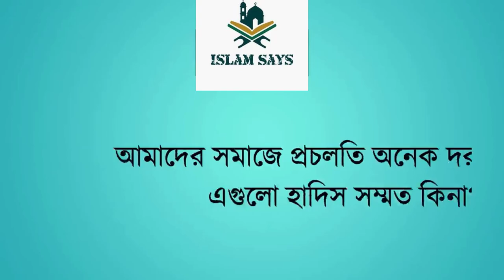খন্দকার আবদুল্লাহ জাহাঙ্গীর । ইসলামী প্রশ্নের উত্তর ১৪৬